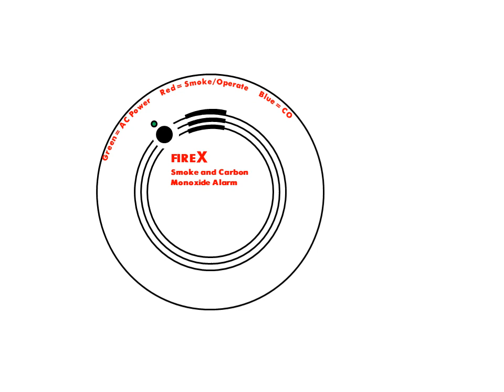Animated: FireX ADCQ Smoke and CO Latching LED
Same as smoke, but has a blue flash after the red.